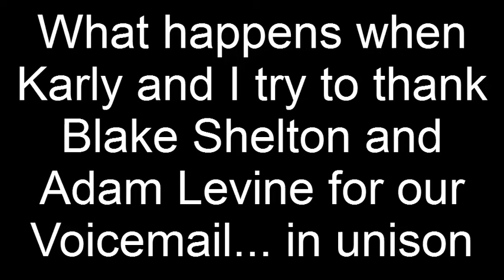Breakfast at Tiffany's, WEEU, For The Country Record, & Snowmageddon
Winter/Spring 2015 happenings: Playing Holly Golightly in the Civic Theatre of Allentown's Breakfast at Tiffany's; Interviews with WEEU, For The Country Record, and The People Chronicles; Snowmageddon... and Voicemail from Blake & Adam.